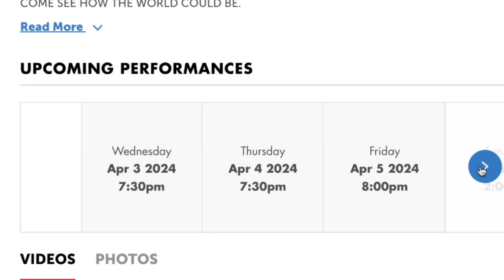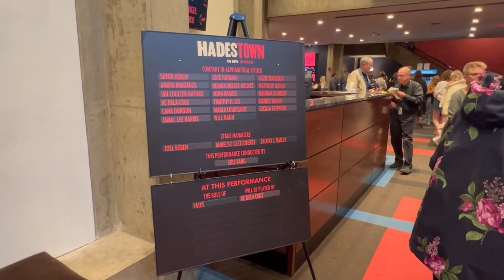The underworld is coming to Clowes Memorial Hall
The hit broadway musical Hadestown is touring at Clowes Memorial Hall, multimedia reporter Piper Bailey previews the show.